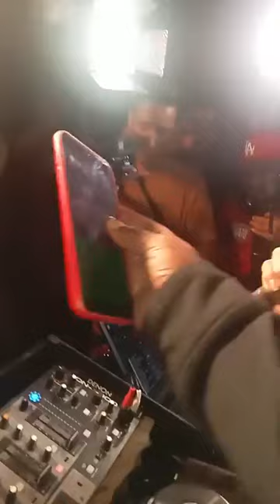SONIDO PIRATA FERIA LA RESURRECCION PUEBLA